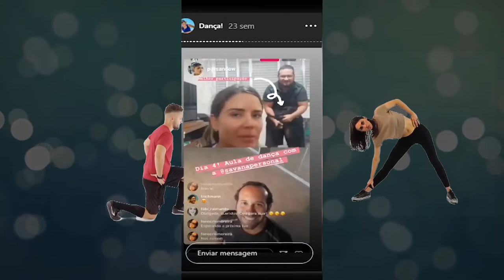TVE Saúde - Exercícios físicos online - 30/09/2020